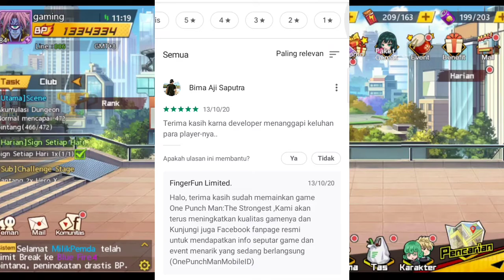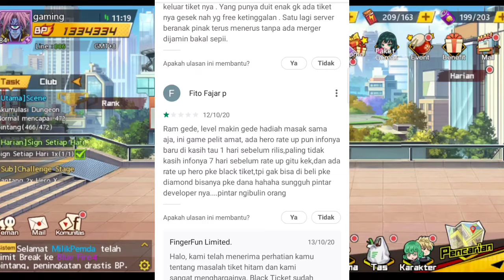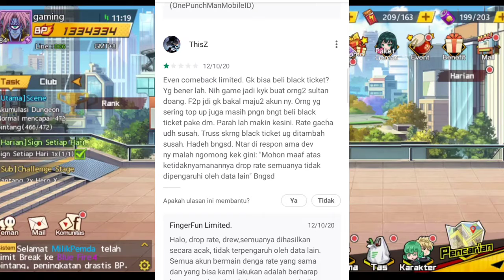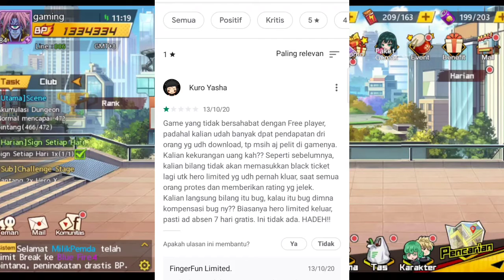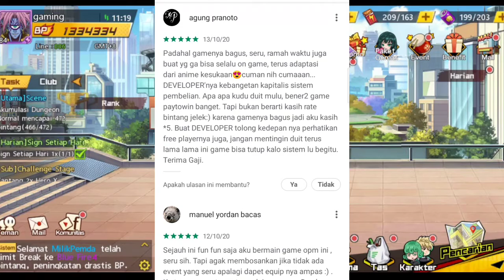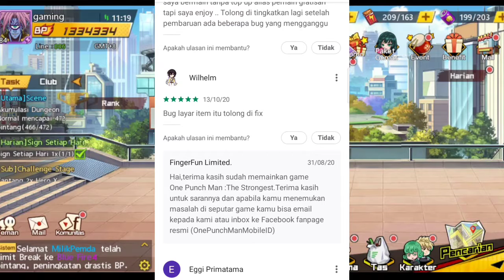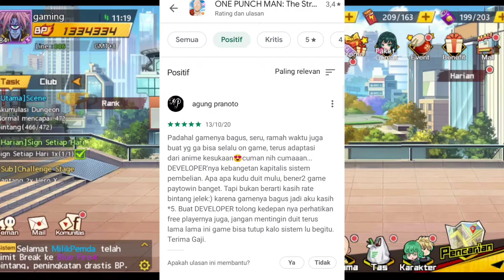DEMO DUNIA MAYA "KALIAN LUAR BIASA" - ONE PUNCH MAN THE STRONGEST GAME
Game one punch man the strongest adalah game yang menceritakan tentang kisah saitama sensei seperti di anime atau komiknya yang menjadi  pahlawan karena hobi dan mencari lawan yang tangguh demi menyalurkan hasrat bertarungnya.
apakah dia berhasil menemukan orang yang sepadan dengannya?

pig god
puri puri prisoner